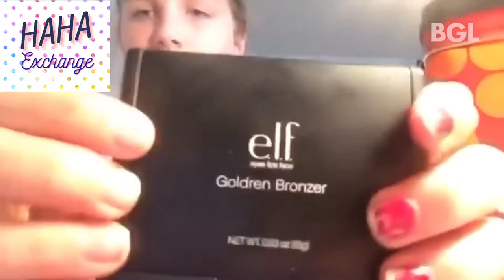Because Beauty Is painful | Funny Make Up and Beauty Fails 😄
This Make Up Was Really Horrible. New Compilation of the day featuring Funny Beauty Fails Because Beauty Is painful !!!

Welcome to Laughter is the Best Medicine  Channel. Laughter heals and comfort.  Like medicine,  It is always one of the best forms of therapy and the cheapest medicine for healing people's hurts and sadness.

This channel is created to used humor as a way to cheer someone up. We are going to share random funny videos, fail funny videos, mixed comedy of carefree amazing people in the world that make people laugh and feel good.